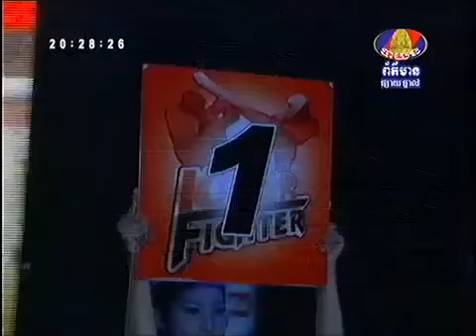Khmer Figher កែវ រំចង់ Vs Adeylton Freitas Brazil